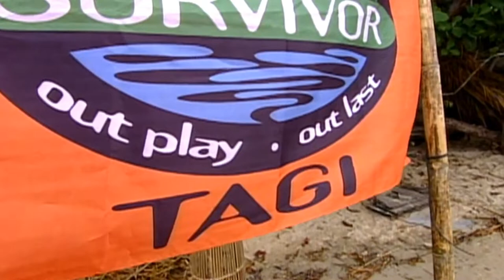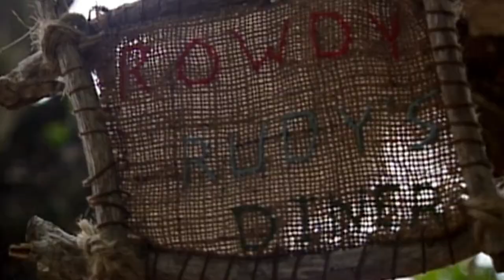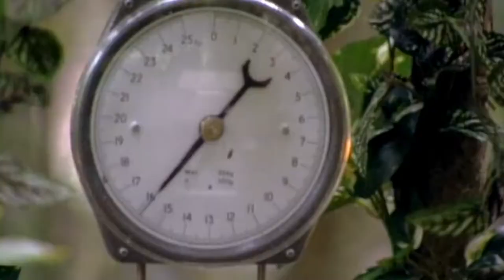Survivor Borneo best of Kelly Wiglesworth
Hi Everyone and Welcome to Survivor 101 where I do Survivor Best ofs of Every Survivor Player from Each Season